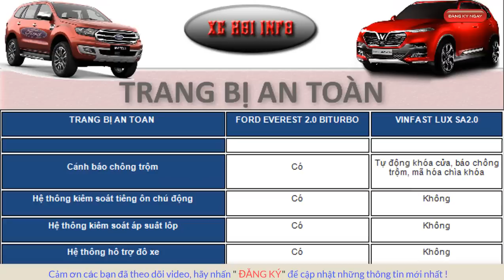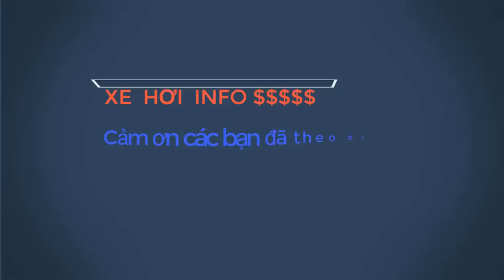SO SÁNH CHI TIẾT VINFAST LUX SA2.0 VS FORD EVEREST 2.0 BITURBO 2018 (CAR COMPARISON)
Vinfast LUX SA2.0 mới ra mắt thị trường Việt với chương trình ưu đãi giá hấp dẫn đi cùng với trang bị tiện nghi cùng với trang bị an toàn có phần nhỉnh hơn so với Ford Everest 2.0 Biturbo 2018, nhưng liệu rào cản về thương hiệu Lux SA2.0 có làm nên kỳ tích tại thị trường Việt hay không. Các bạn hãy cho cảm nhận về sản phẩm thương hiệu Việt này nha?